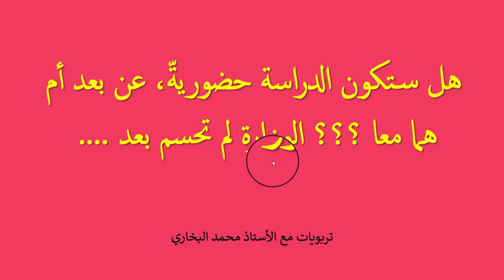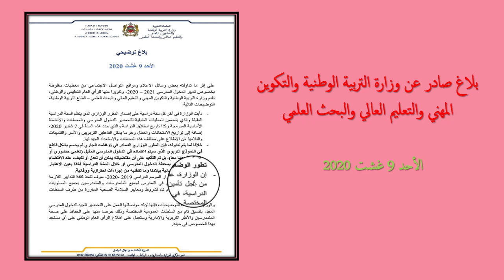هل ستكون الدراسة حضوريةّ، عن بعد أم هما معا ؟؟؟ أمزازي يوضح